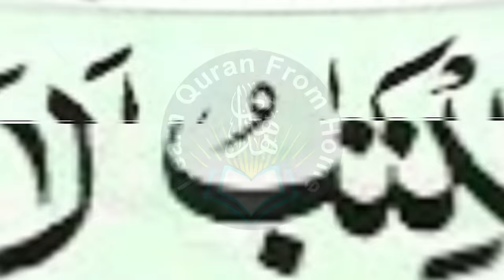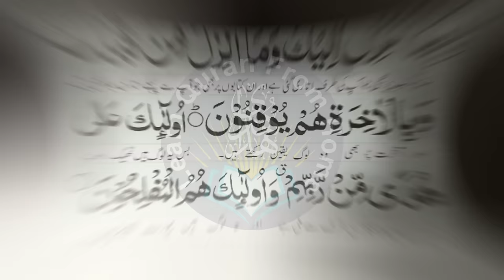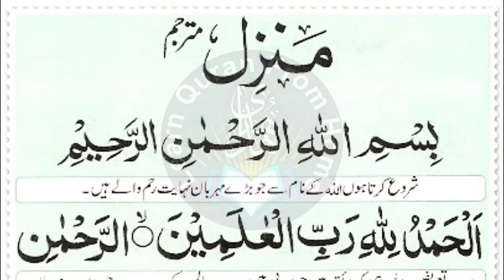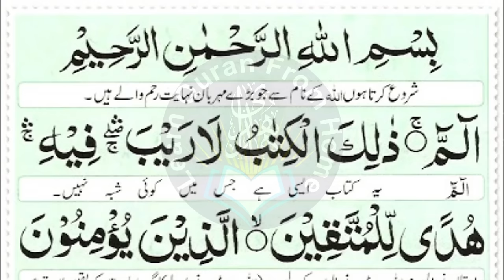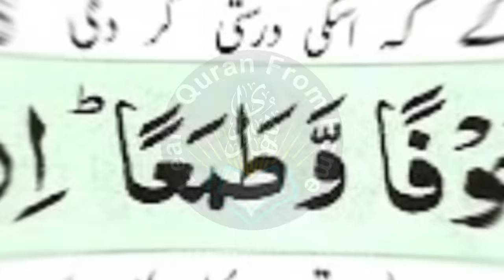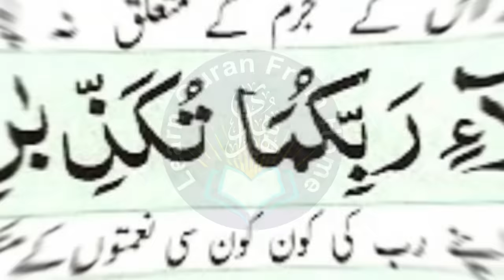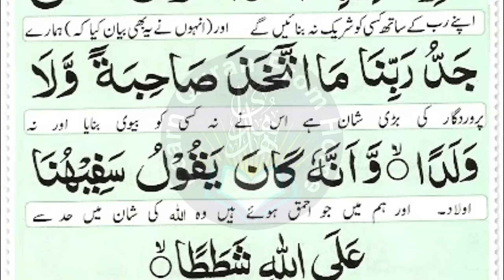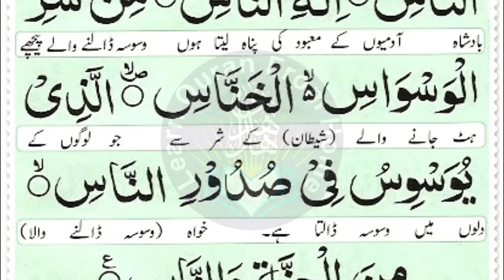Most Popular Of Manzil Dua | Manzil Tilawat Full | Kale Jadu Ka Tod | Kale Jadu Se Hifazat Ka Wazifa